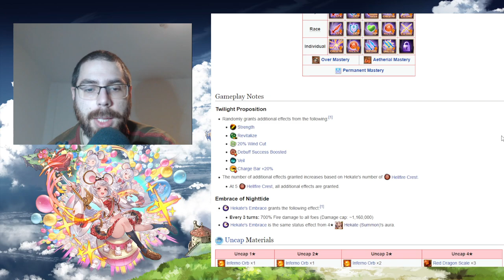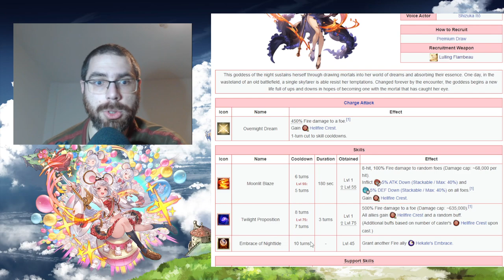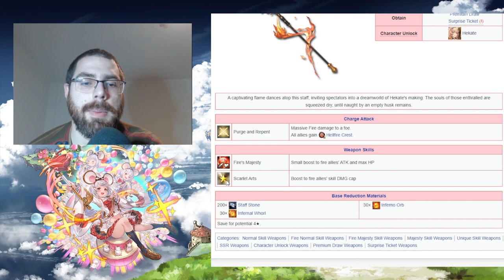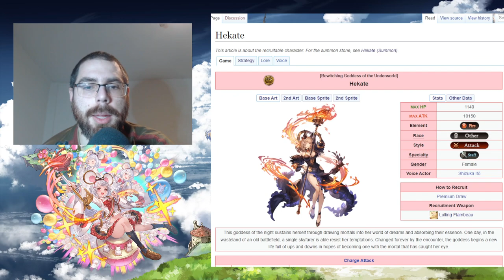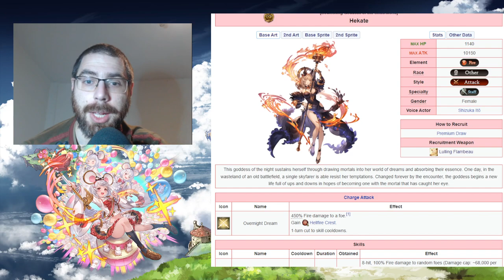Análisis de Hekate | granbluefantasy en Español